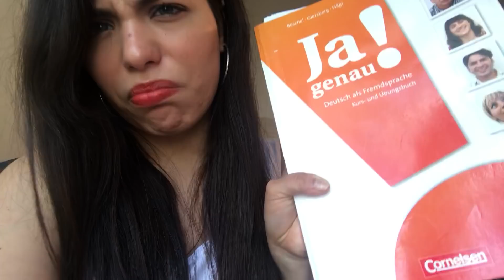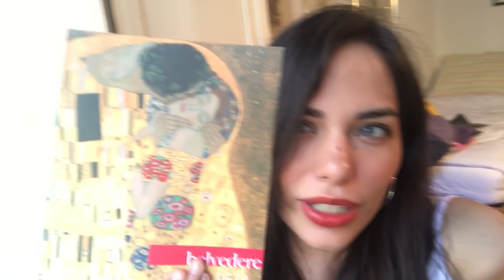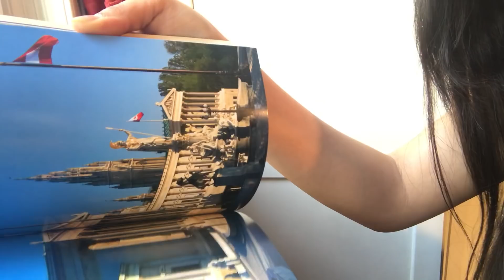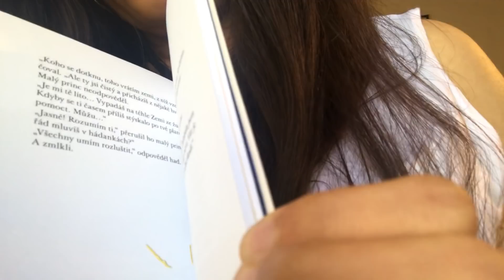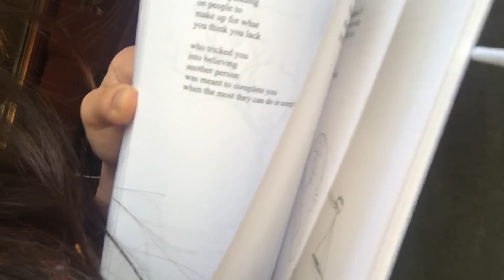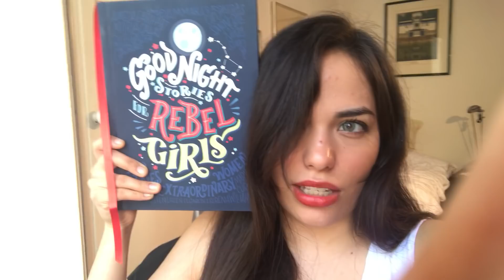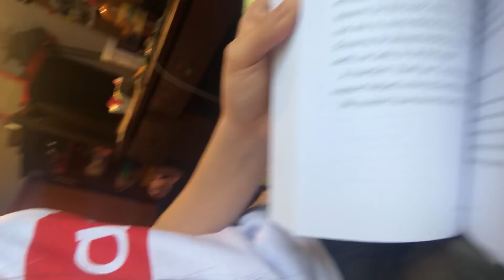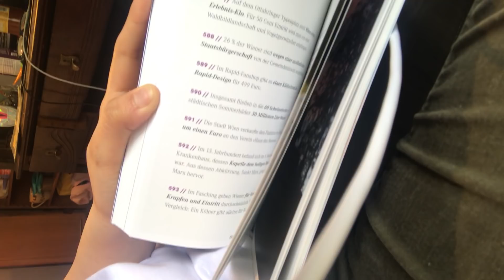PRIMER BOOK HAUL DEL AÑO Y PLATICA